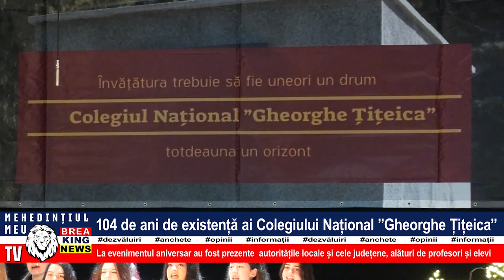104 DE ANI DE EXISTENȚĂ AI COLEGIULUI NAȚIONAL GHEORGHE ȚIȚEICA